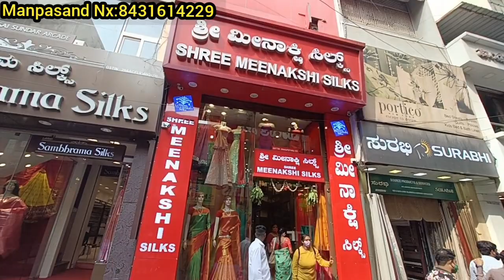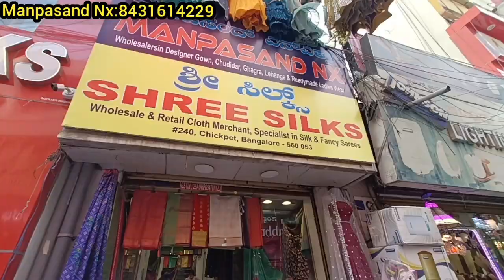chickpet Bangalore wholesale & retail Lehangas||Traditional & bridal Lehangas||courier available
chickpet Bangalore semi Stitched Lehangas||Traditional,semibridal &bridal Lehangas|Courier available

Shop Address👇👇👇
Manpasand Nx
No 240,1st floor
Near Vijay vihar hotel
Chickpet main road
Bangalore 560053